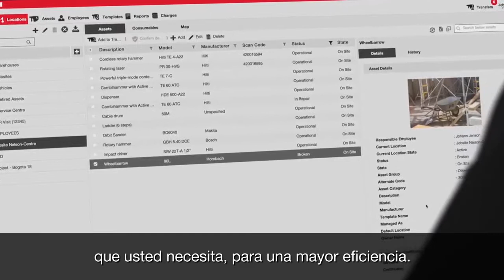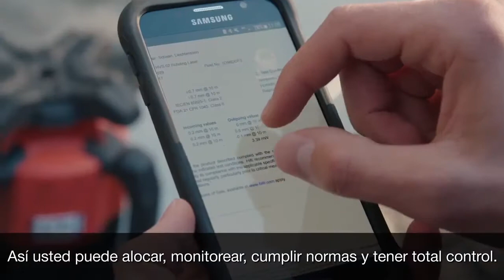Corporativo_HILTI_ONTrack - Gestión de recursos_Borrador_ESP by JAM_Enero 2018